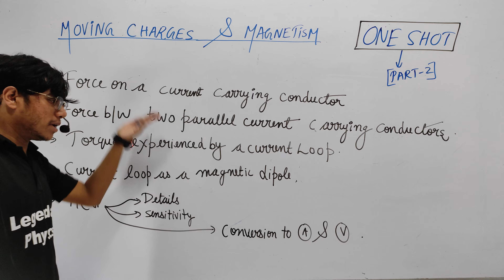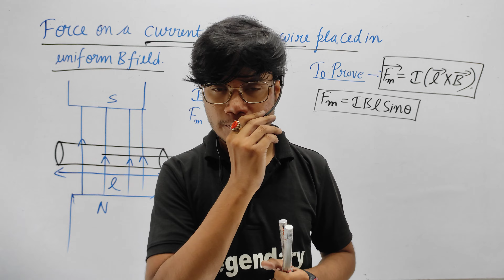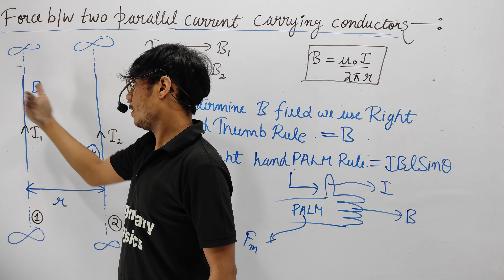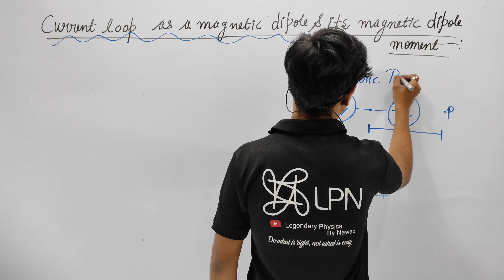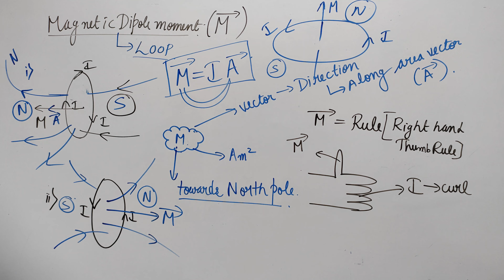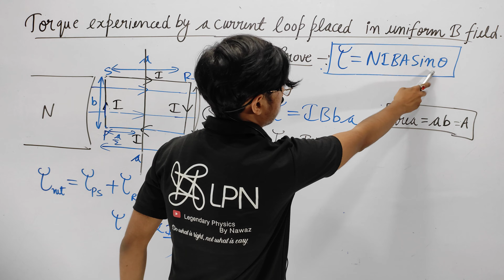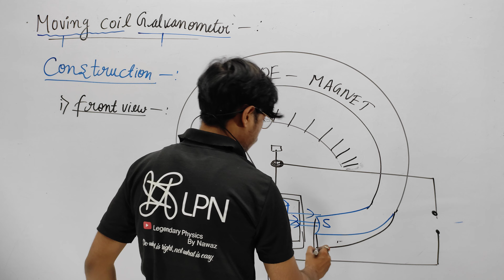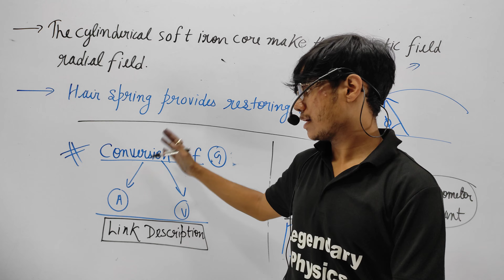MOVING CHARGES AND MAGNETISM / ONE SHOT / part 2 / Class 12